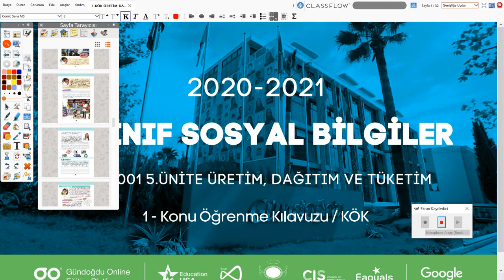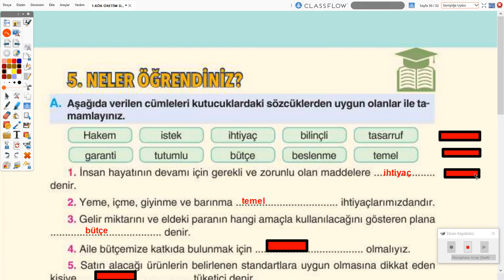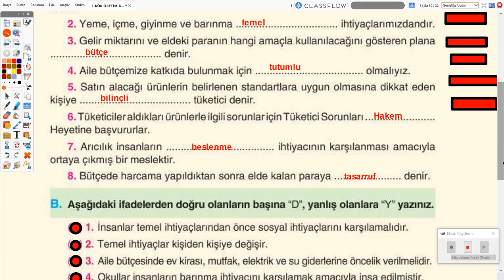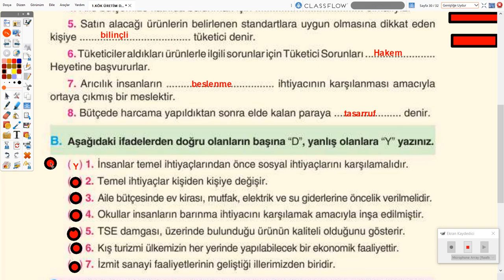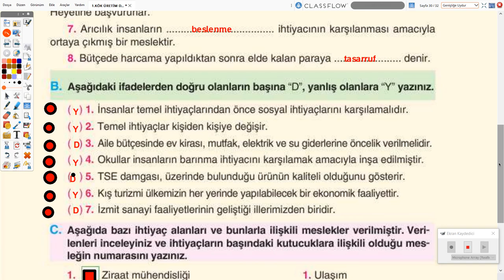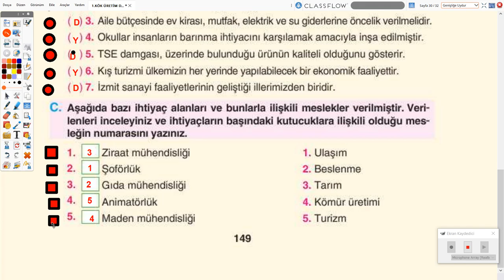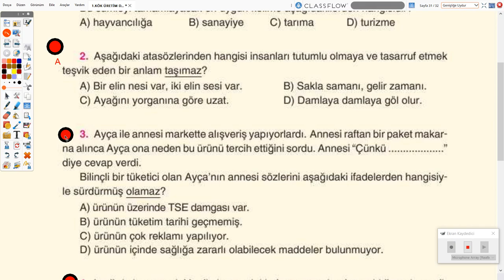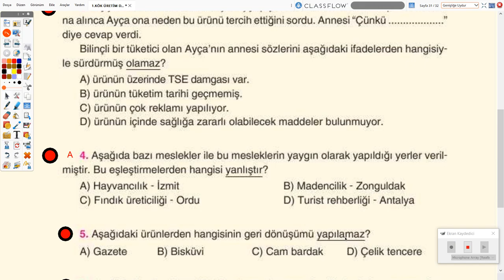2020-2021 4. Sınıf Sosyal Bilgiler S4001 - Üretim, Dağ. ve Tük. Neler Öğrendik | Anlatan İkbal Civan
GO İlkokul 4. Sınıf Sosyal Bilgiler S4001 - Üretim, Dağıtım ve Tüketim Neler Öğrendik
1-KÖK (Konu Öğrenme Kılavuzu)
Anlatan: İkbal Civan
FAYDALI LİNKLER:
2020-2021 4.SINIF S4001 SOSYAL BİLGİLER MÜFREDATI:

21. yüzyılın çağdaş, Atatürk ilkeleri ve inkılâplarını benimsemiş, Türk tarihini ve kültürünü kavramış, temel demokratik değerlerle donanmış ve insan haklarına saygılı, yaşadığı çevreye duyarlı, bilgiyi deneyimlerine göre yorumlayıp sosyal ve kültürel bağlam içinde oluşturan, kullanan ve düzenleyen (eleştirel düşünen, yaratıcı, doğru karar veren), sosyal katılım becerileri gelişmiş, sosyal bilimcilerin bilimsel bilgiyi üretirken kullandıkları yöntemleri kazanmış, sosyal yaşamda etkin, üretken, haklarını ve sorumluluklarını bilen, Türkiye Cumhuriyeti vatandaşlarını yetiştirmektir.
1.Her öğrencinin birey olarak kendine özgü olduğunu kabul eder.
2. Öğrencilerin gelecekteki yaşamlarına ışık tutarak, bireylerden beklenen niteliklerin geliştirilmesine duyarlılık gösterir.
3.Bilgi, kavram, değer ve becerilerin gelişmesini sağlayarak, öğrenmeyi öğrenmenin gerçekleşmesini ön planda tutar.
4.Öğrencileri düşünmeye, soru sormaya ve görüş alışverişi yapmaya   özendirir.
5.Öğrencilerin fiziksel ve duygusal açıdan sağlıklı ve mutlu bireyler olarak yetişmesini amaçlar.
6.Millî kimliği merkeze alarak, evrensel değerlerin benimsenmesine önem verir.
7. Öğrencilerin kendi örf ve âdetleri çerçevesinde ruhsal, ahlâkî, sosyal ve kültürel yönlerden gelişmesini hedefler.
8.Öğrencilerin haklarını bilen ve kullanan, sorumluluklarını yerine getiren  bireyler olarak yetişmesini önemser.
9.Öğrencilerin toplumsal sorunlara karşı duyarlı olmasını sağlar.
10.Öğrencilerin öğrenme sürecinde deneyimlerini kullanmasına ve çevreyle etkileşim kurmasına olanak sağlar.
11. Her öğrenciye ulaşabilmek için öğrenme-öğretme yöntem ve tekniklerindeki çeşitliliği dikkate alır.
12. Periyodik olarak, öğrenci çalışma dosyalarına bakılarak öğrenme ve öğretme süreçlerinin akışı içerisinde değerlendirmeye olanak sağlar.